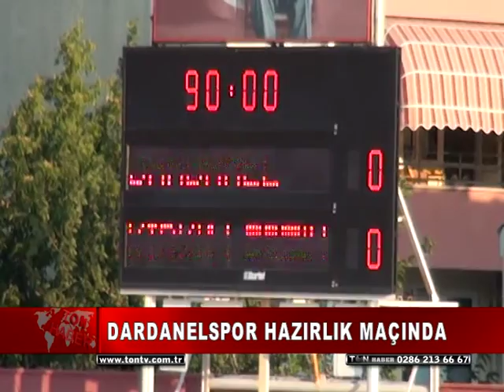DARDANELSPOR HAZIRLIK MAÇINDA